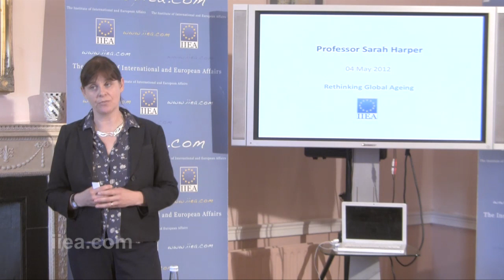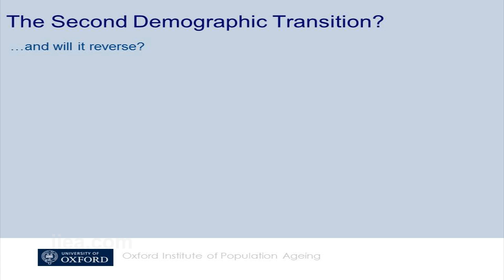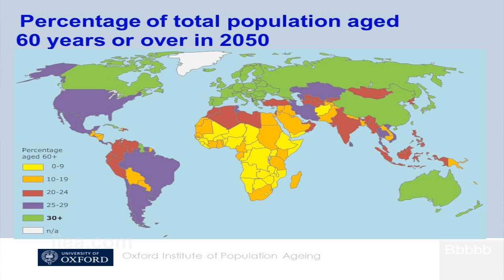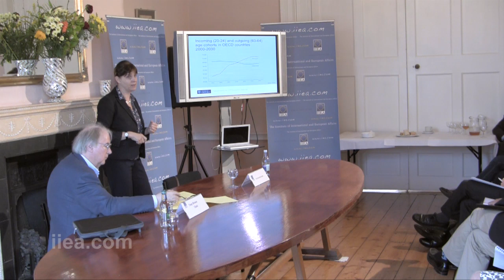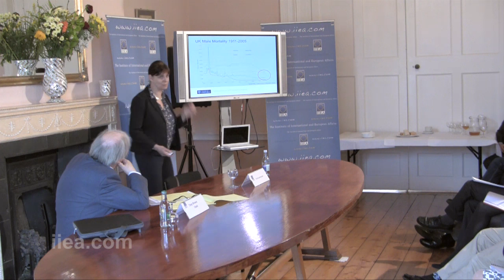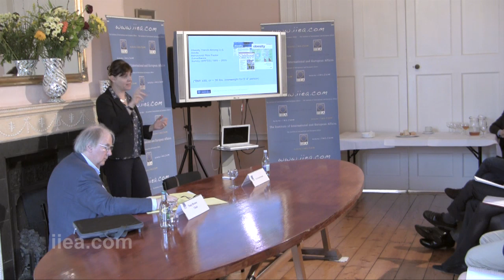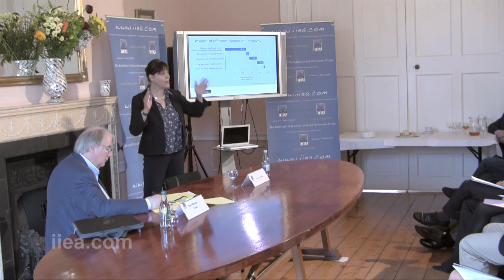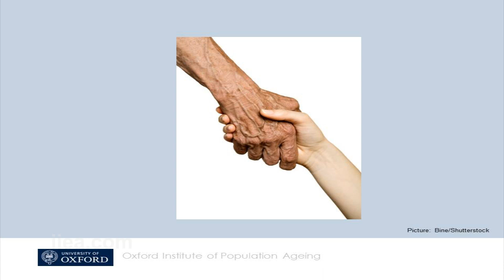Professor Sarah Harper on Rethinking Global Ageing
About the Speech:

The phenomenon of population ageing is creating a "silver economy" which raises profound issues of intergenerational solidarity and conflict. New demographic challenges, associated with falling fertility rates and increasing longevity, are introducing new dynamics in labour markets, healthcare and individual life courses. In this context, Professor Harper considered innovative ideas for addressing these challenges, including incentivising labour force participation beyond current retirement ages, ensuring a sustainable pension system linked to measures of life expectancy and taking account of indicators of healthy life expectancy.

This event was co-hosted with Age and Opportunity and in association with the Bealtaine Festival -- Ireland's nationwide celebration of creativity and active ageing
About the Speaker:

Professor Sarah Harper is the Director at the Oxford Institute of Population Ageing. She is a Governor of the Pensions Policy Institute, Global Advisor on Ageing to HSBC and Chair of the Global Commission on Ageing. She also serves on the Royal Society working group on Population Change and the Council of Advisors of Population Europe. Professor Harper is a member of the Advisory Board of the World Demographic Association, the Advisory Board of English Longitudinal Study of Ageing, and is co-author of the major report "Living Longer and Prospering: Designing an adequate, sustainable and equitable UK State Pension System"